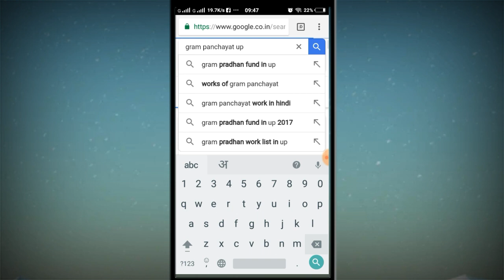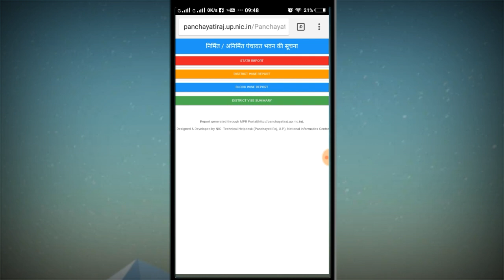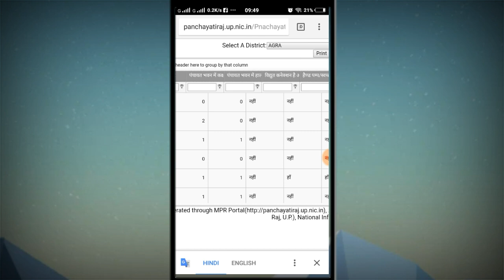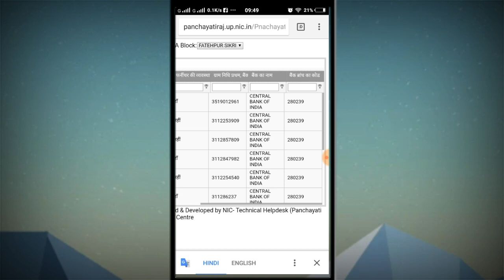अपने गांव के बारे में सब जानकरी निकाले । ग्राम प्रधान की पूरी जानकारी ।